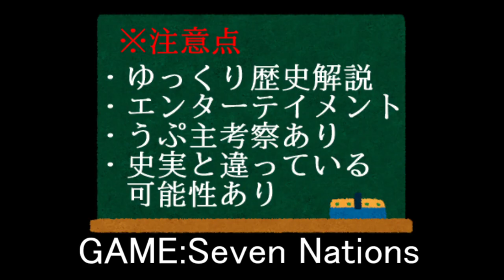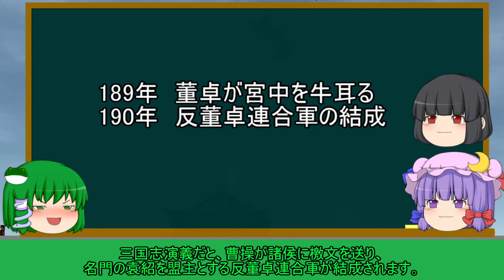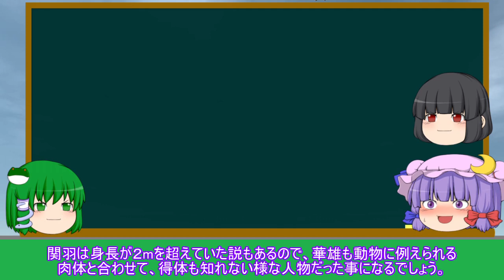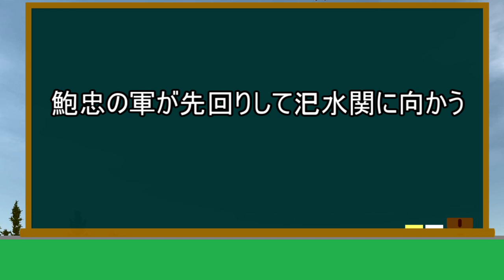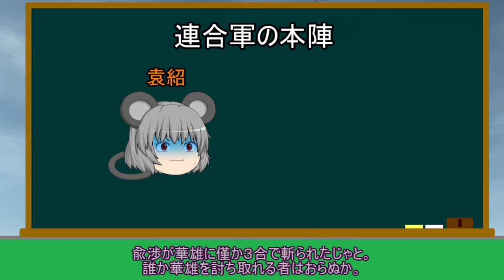【ゆっくり三国志解説】華雄『猛将ではなく呂布に翻弄された人だった！？』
華雄は三国志演義では、董卓軍における呂布に次ぐ猛将として登場します。
汜水関を守り反董卓連合軍の諸将を次々に討ち取る活躍を見せます。
最後は、関羽に呆気なく斬られてしまいますが、獅子奮迅の活躍を見せた武将です。
しかし、正史三国志を見ると上司である胡軫と胡軫の足を引っ張ろうとする呂布に板挟みとなった可哀そうな人でもあります。
このゆっくり解説動画では、三国志演義の華雄と陳寿が書いた正史三国志の華雄を紹介します。

背景：Seven Nations